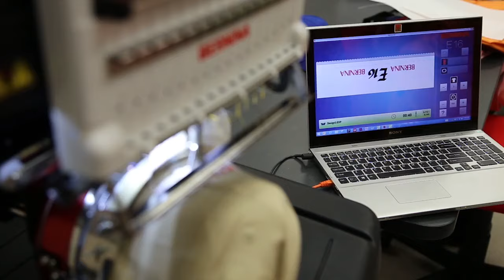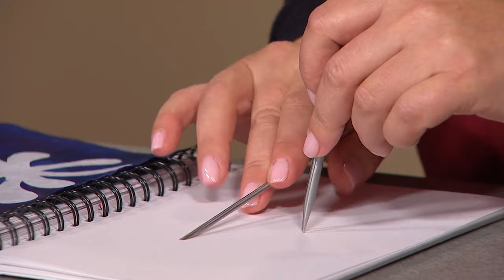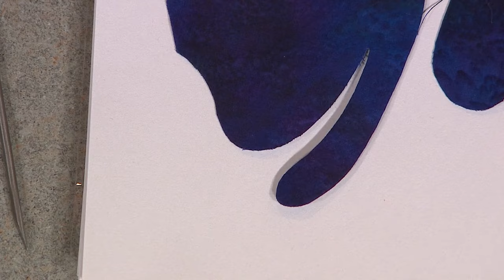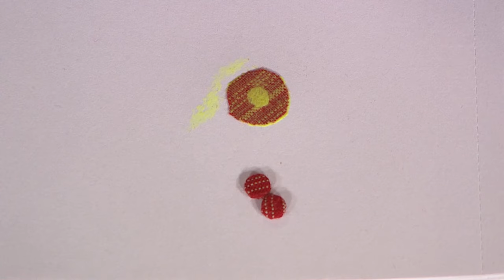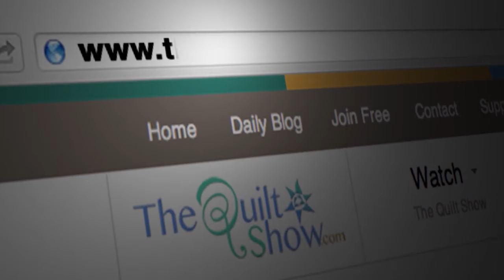Show 1912: Rosa Rojas - Hand Appliqué Revolution: From Frustration to Perfection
Show 1912 Rosa Rojas Appliqué is Now Easy